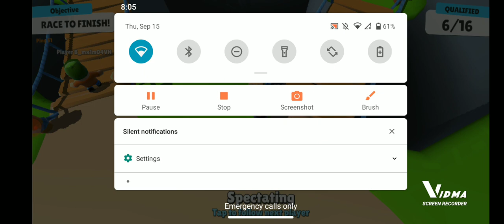I played Stumble Guys... It was crazy!